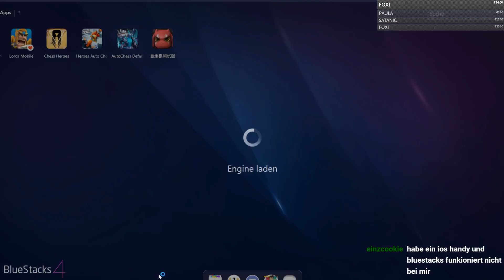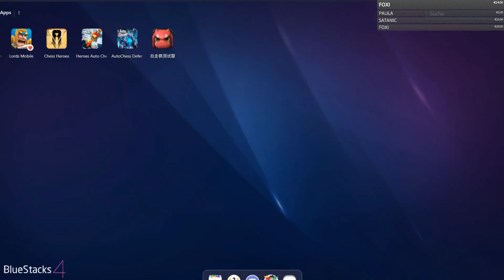Knights & SPIRITS ♙ Auto Chess Mobile Deutsch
Dota Auto Chess ist eine von Drodo Studio entwickelte, kostenlose Mod für das ebenfalls kostenlose MOBA-Game Dota 2 von Valve, die via Steam zum Download angeboten wird. In Dota Auto Chess treffen sich die hart arbeitenden Kuriere aus dem Hauptspiel auf der Insel Drodo Island und treten dort in einem Casino im Schach gegeneinander an. Soweit die Rahmengeschichte. Der Spieler übernimmt einen Kurier und kann nun Helden aus Dota 2 als Schachfiguren kaufen und auf einem 8 x 8 Felder großen Schachbrett platzieren. Anschließend treten diese Schachfiguren rundenweise in automatischen Kämpfen gegen die Schachfiguren anderer Spieler sowie neutrale Creeps. Bei einer Niederlage verlieren die Spieler Lebenspunkte. Wer keine Lebenspunkte mehr hat, scheidet aus. Ziel des Spiel ist es, mit dem Runde für Runde verdienten Geld eine so schlagfertige Truppe zusammenzustellen, dass man als "Last Man Standing" den Gesamtsieg holt. Quelle: